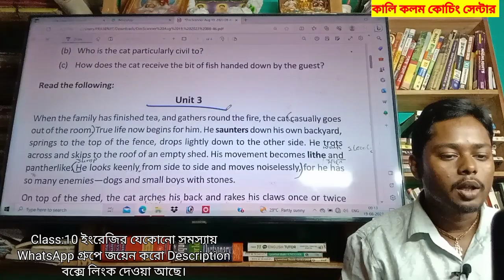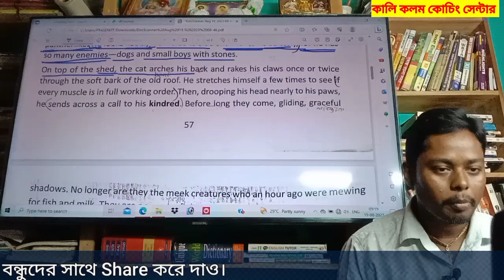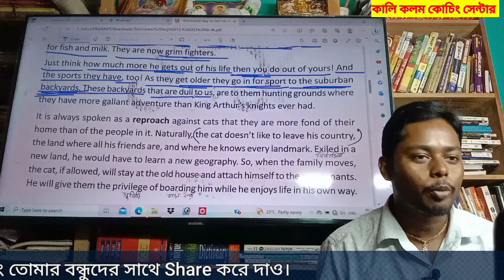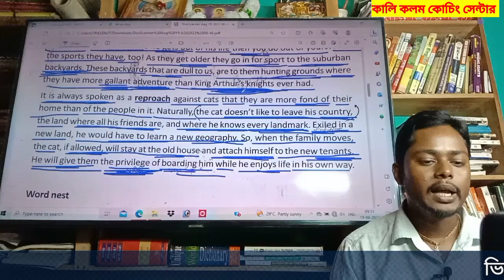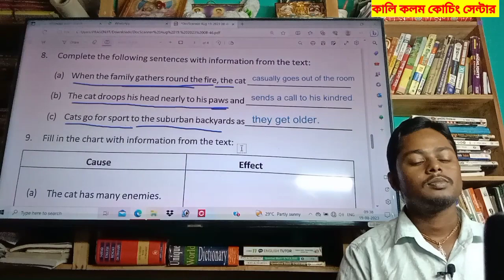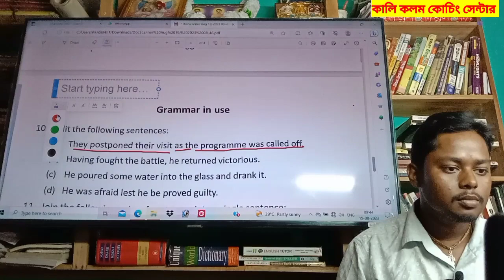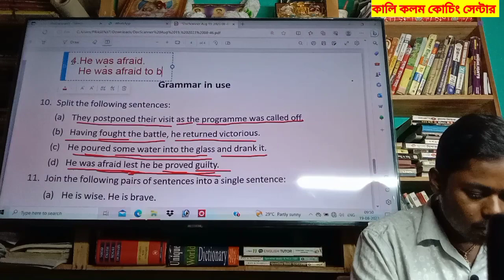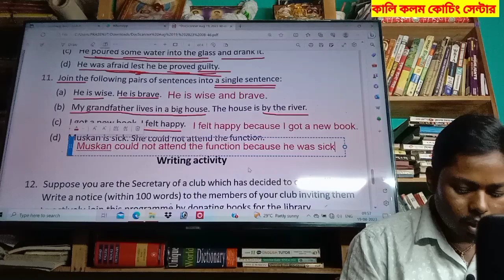The cat । Class:10 । Unit:3 । Line by Line Bengali Analysis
The Cat
2011 film
10
The cat
the cat class x
the cat
the cat class 10
the caterpillar effect
web series telugu
the catalyst group
the cat with hands
the cat in the hat
the cat and the mouse
class 4 question answer
the cat movie
the cat returnsThe cat class
question answer
the cat class 10 unit 3
the cat class 10 unit 2
the cat class 10 bengali
meaning
the cat class 10 unit 1
question answer
the cat class 10 english
the cat class 10 in hindiO
I will go with my father
a-ploughing
Song by lan Bostridge and Julius
Drake
i will go with my father a
ploughing summary
ploughing poem
ploughing text
ploughing bengali
ploughing extra question an...
ploughing lyrics
uploading
loving